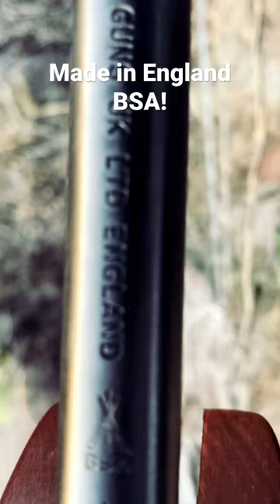Got A Breaker?! Check out the NEW BSA!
Check out the NEW BSA Meteor Super ! @airgunsofarizona